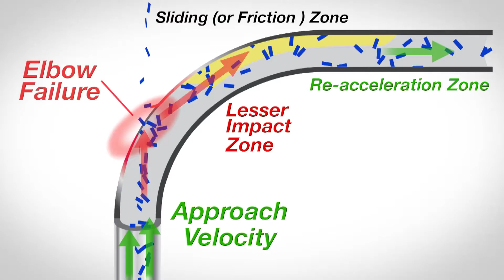Demo Reel 2016